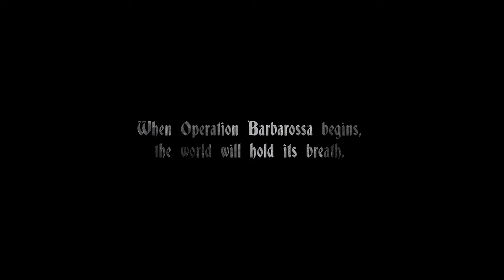Decisive Campaigns: Barbarossa Launch Trailer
Will you be in Moscow before Winter?

Barbarossa, the ultimate Eastern Front wargame is out!

Command a true operational structure. Can you balance and prioritise three different Theatres in order to achieve your objective?